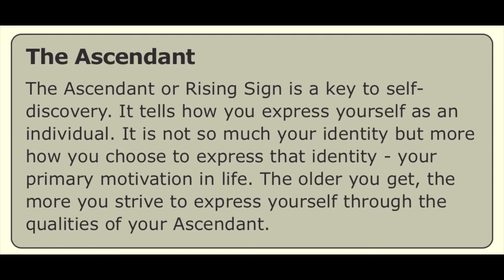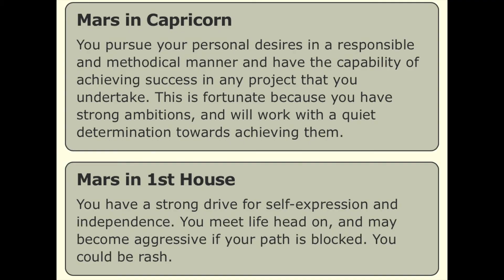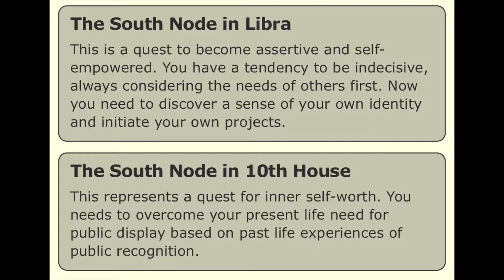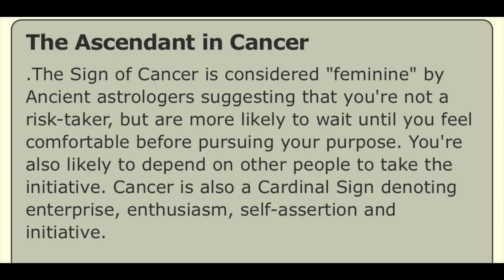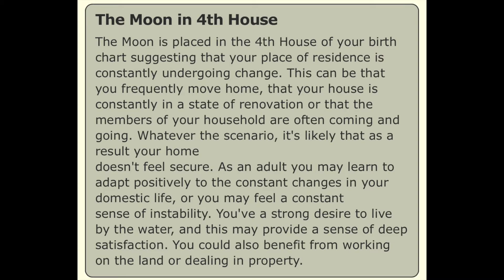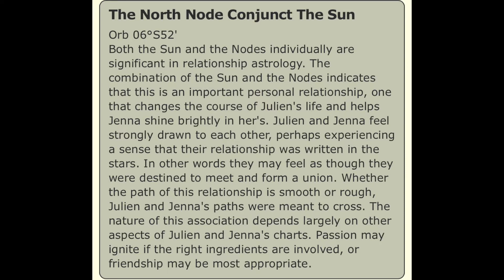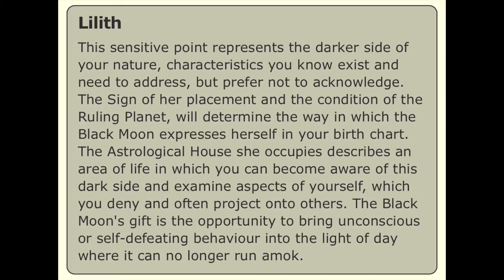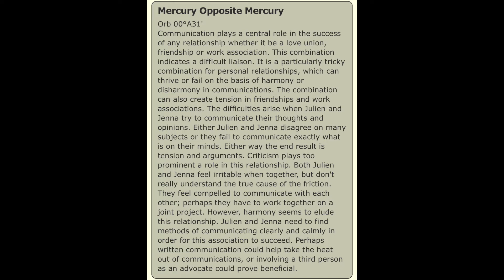JENNA & JULIEN'S BIRTH CHART: STAR ANALYSIS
I made this video as a baby MODERN astrologer and would like to follow up on this video another time to share what I've learned since making this! I am now trained in Hellenistic Traditional astrology, which is a bit different! The analysis I made here still stands though so enjoy!

A video (and new series) in response to the Jenna Julien Podcast's last episode on birth charts! Hoping to provide clarification and insight, and thank you for being my first subject on this series!